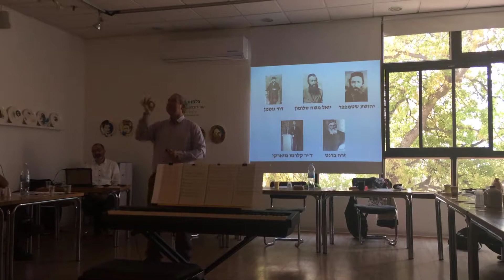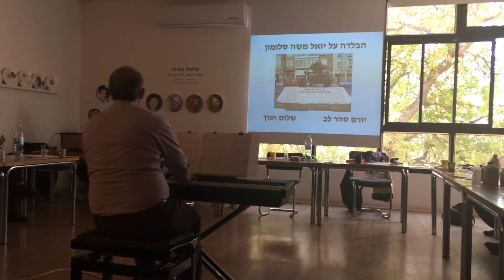מוטי אדלר הרצאה על הבלדה על יואל משה סלומון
הבלדה על יואל משה סלומון חוברה ע"י יורם טהר לב והולחנה ע"י שלום חנוך.
הבלדה מספרת את סיפור יסודה של אם המושבות פתח תקווה.
קיים פער מעניין בין הסיפור המסופר בשיר והאירועים שקרו במציאות.
בהרצאה אנו בוחנים את הפער הזה, מדגישים את הכוח של שירים לשמר ואף לשכתב את ההיסטוריה, וכמובן שרים ביחד את השיר היפה הזה